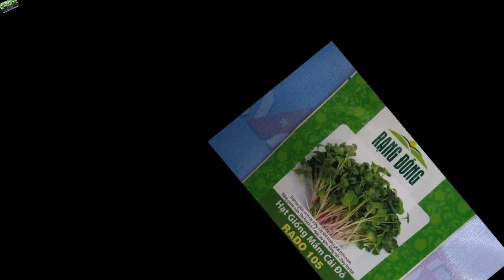Hạt cải muối dưa RADO673 - gói 10g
Giống hạt cây dưa cải RADO gói 10g
Hạt giống dưa cải RADO 673 - gói 10g
Hạt cải bẹ dưa của RADO 673
Hạt cây cải bẹ dưa RADO 673 gói 10g
Hạt giống cải bẹ dưa RADO 673 - gói 10g